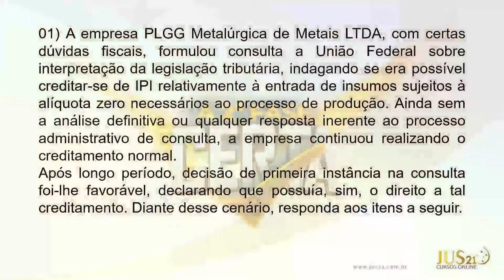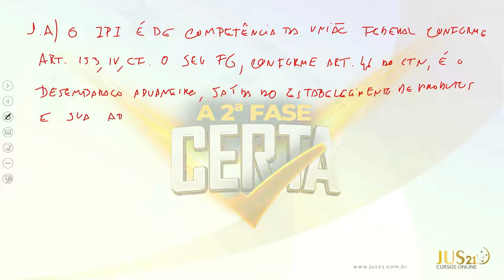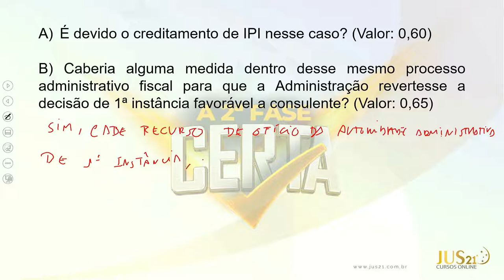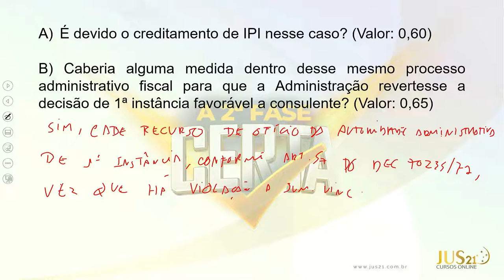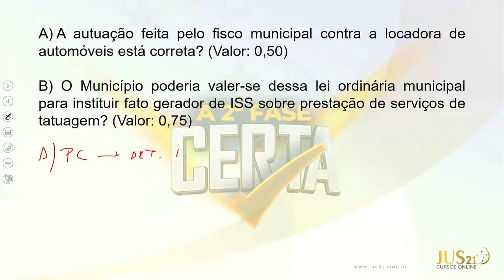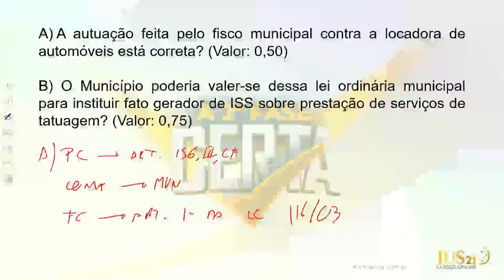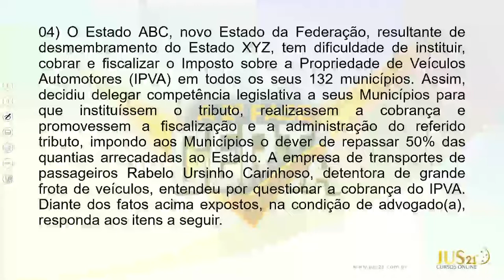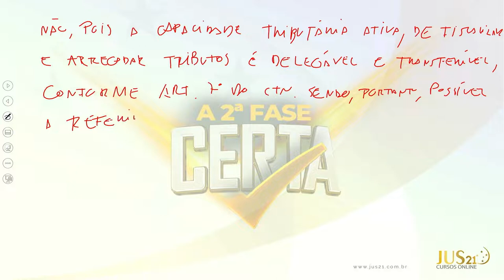A 2ª FASE CERTA | QUESTÕES | ROBERTO GIRÃO